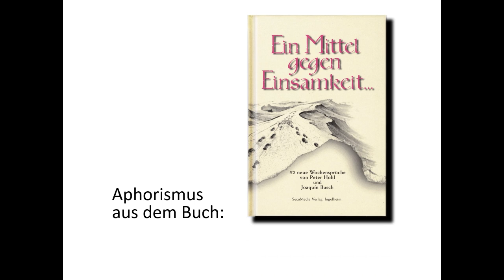Peter Hohls Aphorismen 2 02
Peter Hohls große und kleine (und manchmal witzige, manchmal scharfzüngige) Weisheiten – illustriert und animiert.